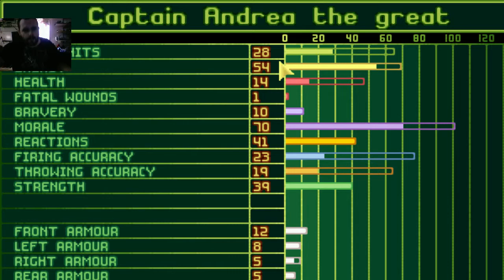Let's play X-COM UFO Defense ep.5 massive unit losses in terror mission but we still win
Description hey everybody its the bearded man hope you like the video in this one we take some heavy causalities and lose six of our units and have a few other close calls with some hit the like button if you enjoyed it and subscribe if you want to see more videos as always its the bearded man hope you all have an amazing day